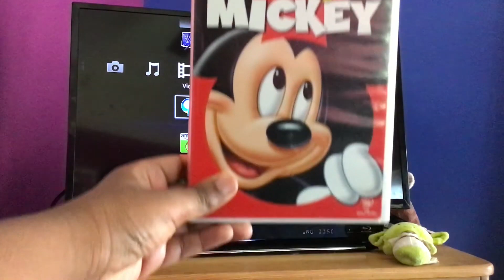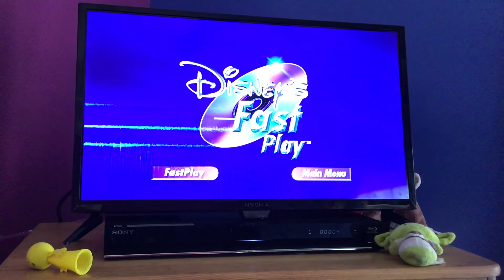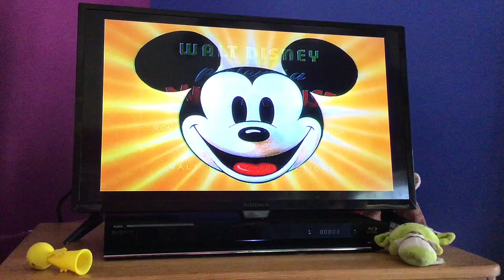Opening to Walt Disney’s Classic Cartoon Favorites Volume 1: Starring Mickey 2005 DVD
All copyrights and trademarks are go to respected owners